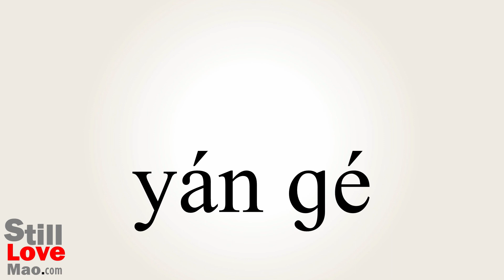How to Say Rigor in Chinese